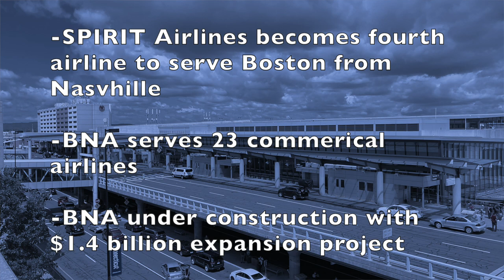BNA to BOS Route Becomes More Crowded: Pip's Plane Routes on Which Airline is Adding Service